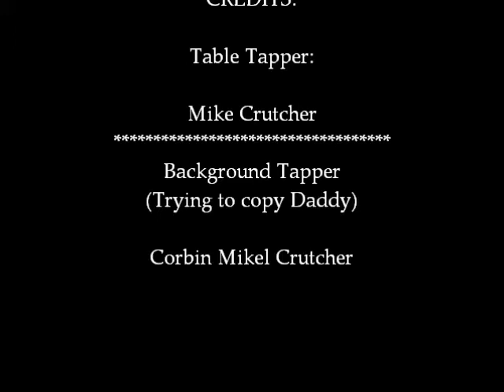Krazy Crutch Table Tappin.wmv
Krazy Crutch a.k.a Mike Crutcher just being bored messin around Table Tappin in the Living Room off of a Computer Desk.